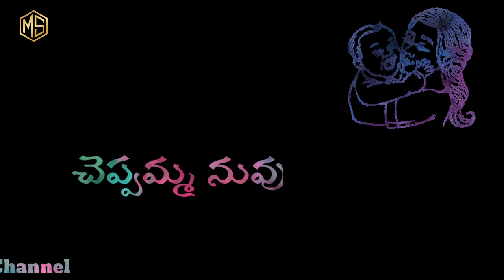Yogi Movie Mother Emotional Telugu Song Lyrics